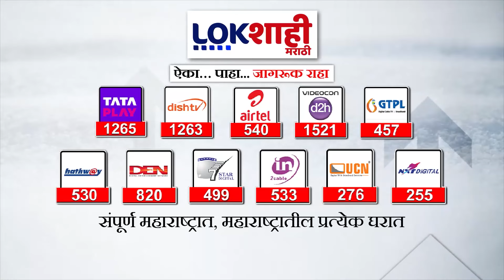Top 20 Batmya @ 9AM | महत्त्वाच्या 20 बातम्या | August 24, 2024 | Marathi News